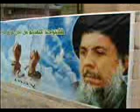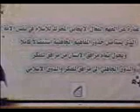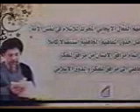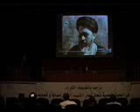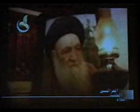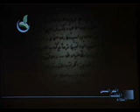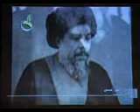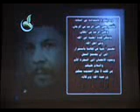الشهيد الصدر أصالة و تجديد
ندوة علمية أقيمت في مدينة قم من قبل الطلبة العراقيين
فقرات الندوة :
*الافتتاح للشيخ محمد السلمان
*الشيخ حميد الجياش / مسؤول مكتب الشهيد محمد صادق الصدر
تحدث عن مظلومية فكر الشهيد الصدر
*الشيخ حيدر حب الله
تحدث عن طبيعة العلاقة بين المثقف والفقيه
*الشيخ أحمد أبو زيد
تحدث عن دور المرجعية الدينية عند الشهيد الصدر

وكذلك أنشودة وفلم بين الفقرات